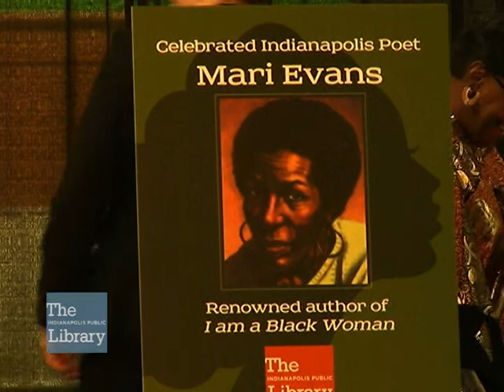Poet Mari Evans Honored at Annual Meet-the-Artists Gala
At the annual Meet-the-Artists XXVII Gala held at Central Library on February 14, 2015 Poet Mari Evans was honored by The Indianapolis Public Library's African American History Committee for her lifetime of achievements.